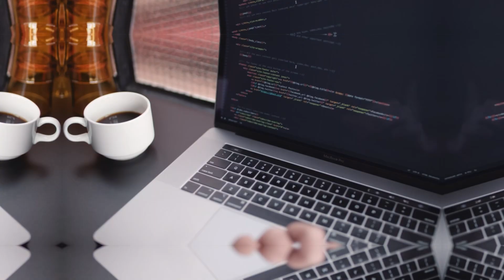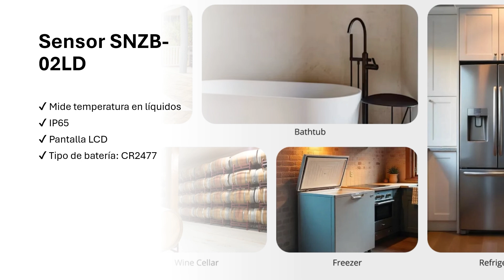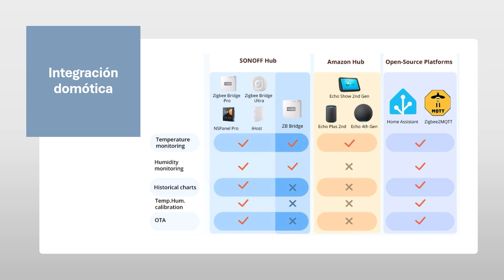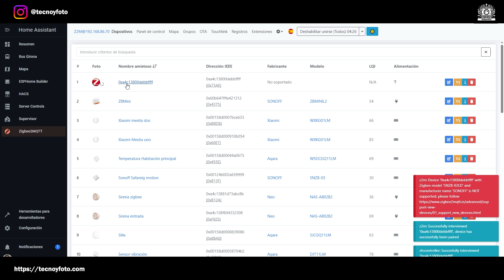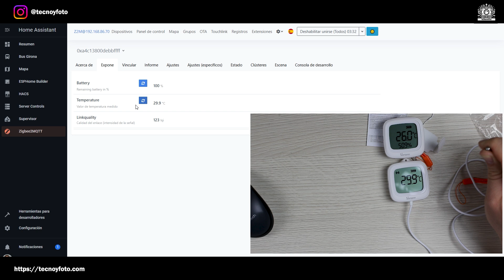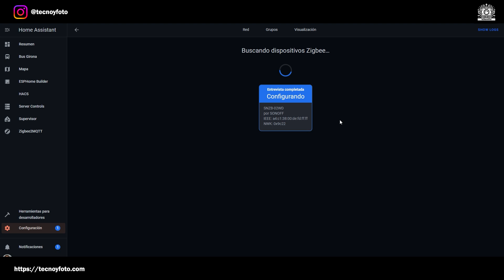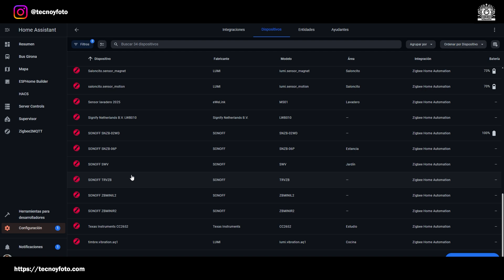Sonoff SNZB-02LD y SNZB-02WD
Probamos los nuevos sensores Sonoff SNZB-02LD y SNZB-02WD: precisión, pantalla LCD, Zigbee, protección IP65 y automatización total por solo $19.90. ¡Te lo muestro!

0:08 - Presentación de los termómetros Sonoff
0:49 - Diferencias clave entre modelos
1:31 - Unboxing del termómetro de ambiente
5:46 - Unboxing del termómetro con sonda
7:43 - Longitud del cable de la sonda
8:15 - Emparejamiento con Zigbee2MQTT
10:26 - Emparejamiento con Zigbee de Home Assistant
11:43 - Precio y código de descuento